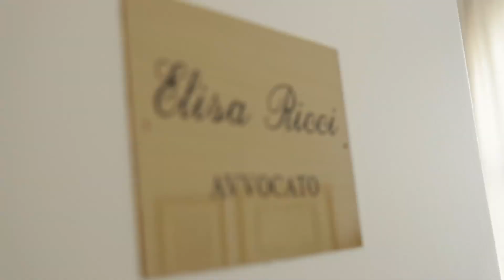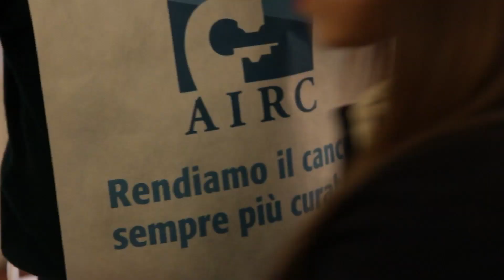Elisa, volontaria AIRC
Elisa, giovane avvocato e sportiva, si è avvicinata ad AIRC dopo il tumore che ha colpito la madre, che ora sta bene. Oggi è volontaria e vuole ricordare che il cancro è curabile!